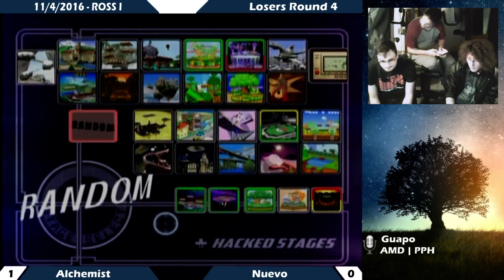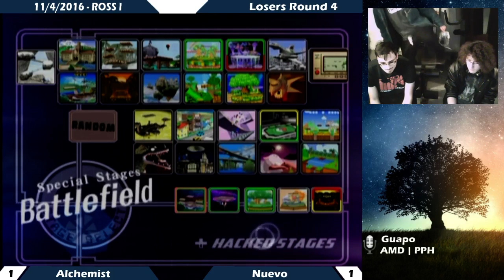Two Sets: Nuev0 vs Alchemist // SLAM vs Nugget - Loser's Semis // Winner's Finals - ROSS I